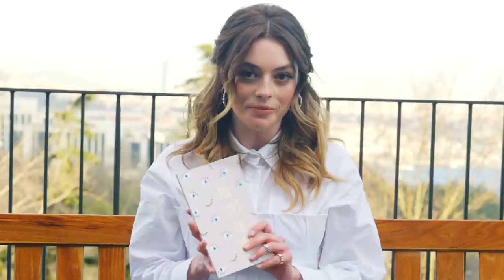Beymen Çantamda Ne Var? Melis Sezen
Oyuncu Melis Sezen’in yoğun set hayatında ihtiyacı olan her şey Beymen çanta koleksiyonundan seçtiği 'Volume' çantaya sığıyor. En sevdiği kitap ve portföyde sakladığı niyettaşı kolyesi ise yanından ayırmadığı en özel eşyaları.